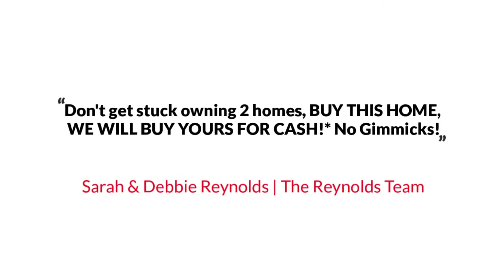1505 Flora Ln, Silver Spring, MD 20910 The Reynolds Team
The Reynolds Team Presents, Exclusive Home for Sale! 1505 Flora Ln, Silver Spring, MD 20910.

Beautiful Ranch Style Home in Great Silver Spring Community. This home has an open kitchen with granite counter tops, tiled backsplash, stainless steel appliances and added recessed lighting. Original Hardwood floors, multiple skylights, office, living room, lower level bedroom and full bath, family room. Level fenced backyard perfect for outdoor entertaining, detached 1 car garage, great commuter location, close to everything and a stone throw distance from the beltway!
YOUR HOME SOLD GUARANTEED, OR WE WILL BUY IT*. No Gimmicks! That's right if you list your home through us and it does not sell, we will buy it ourselves. To see more about our Guaranteed Sale Program, or call The Reynolds Team direct at or for a FREE Recorded Message: 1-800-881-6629 ID #9198. *Seller and The Reynolds Team simply must agree upon price and time of possession.